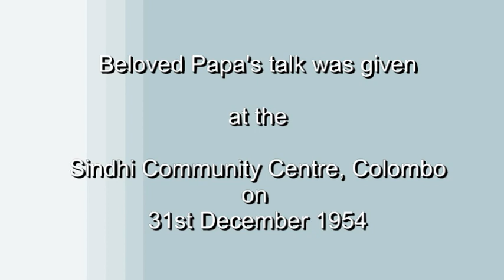Swami Ramdas talks on the Divine Name prior to departing from Sri Lanka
Beloved Papa gave a parting message at the Sindhi Community Centre, Colombo on 31st December 1954, before leaving Sri Lanka at the end of his 5-month World Tour. He talked on the glory of the Divine Name. Following that is a talk on surrender and then a short talk when he had returned to the ashram in January 1955